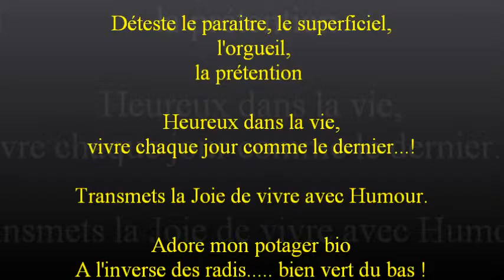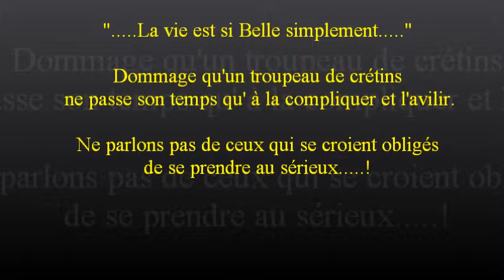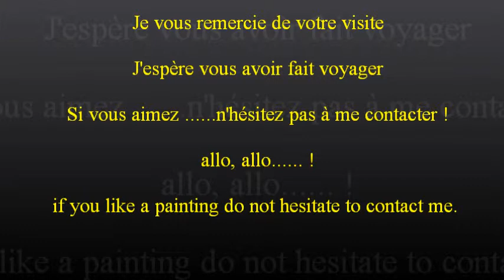jean jacques walti